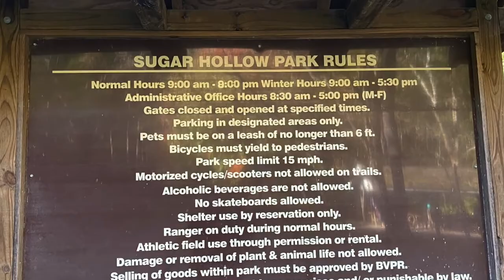Sugar Hollow Park สวนป่าที่แสนสวย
Sugar Hollow Park เป็นสวนป่าสาธารณะที่แสนสวยของ Bristol VA USA. วันนี้เราได้มีโอกาสเข้าไปที่สวน พร้อมทั้งชมเส้นทางระหว่างการเดินทางไปและกลับ กับใบไม้เปลี่ยนมีที่แสนสวยงาม ป่าเต็มไปด้วยความงามค่ะ
ชีวิตหลังเกษียณที่แสนเป็นสุข สงบ และพอเพียง